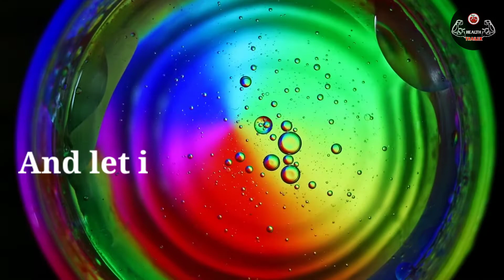पेट की चर्बी तेजी से कम करने के आसान घरेलू उपाय/ vajan kam karne ke upay | weight loss fast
पेट की चर्बी को कम करने के उपाय |
weight loss | pet kam karne ke upay | vajan kam karne ke upay |

मोटापा कम करने का तरीका | pet kam karne ka sabse aasan tarika | बस नाभि में रख लो ये छोटी सी चीज पेट तुरंत अन्दर हो जायेगा | pet kam karne ka sabse aasan tarika, wajan kam karne ka tarika, charbi kam karne ka tarika

नाभि पर रख लो ये छोटी सी चीज पेट तुरंत एकदम सिकुड़ कर अंदर हो जायेगा, नाभि पर रख कर आप अपना पेट बिल्कुल सापाट कर सकते है, how to reduce belly fat, रात में इनको नाभि पर रखकर पेट को बिलकुल सपाट कर सकते हैं, ये छोटी सी चीज नाभि पर रखकर अपना ...how to lose belly fat, lose belly fat, weight loss, how to reduce belly fat,

Hi and Hello Friends This is Raja and You are Watching 💪 MrHealthTrailer Channel 😄😃